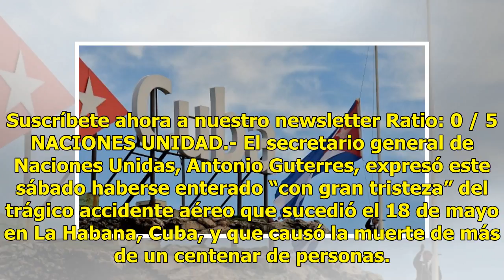Antonio Guterres, secretario de ONU, expresó sus condolencias por el accidente aéreo en Cuba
Suscríbete ahora a nuestro newsletter Ratio: 0 / 5 NACIONES UNIDAD.- El secretario general de Naciones Unidas, Antonio Guterres, expresó este sábado haberse enterado “con gran tristeza” del trágico accidente aéreo que sucedió el 18 de mayo en La Habana, Cuba, y que causó la muerte de más de un cente...